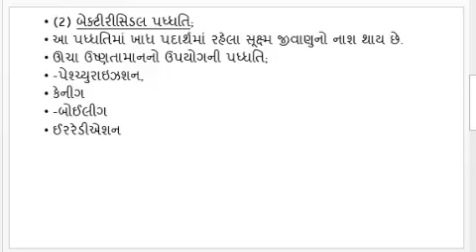Sem.6 paper no.6 lecturer. 3 prof.Bharti Oza